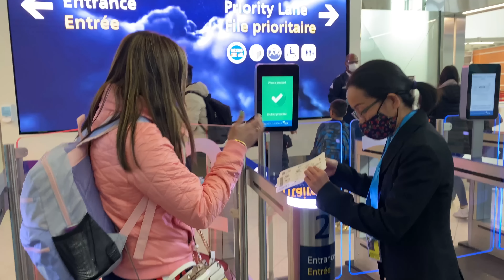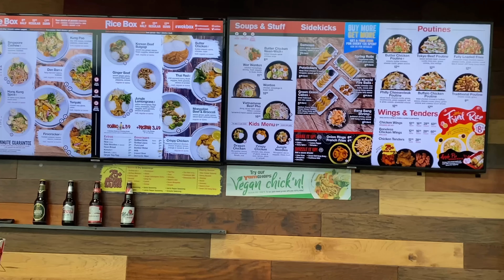ਸਾਡੀ Abbotsford ਵਾਲੀ Family ਵੇਖਕੇ ਹੋ ਜਾਓਗੇ ਖੁਸ਼ - ਨਨਾਣ ਲੈਕੇ ਆਈ Matching Outfits- Harman Beauty